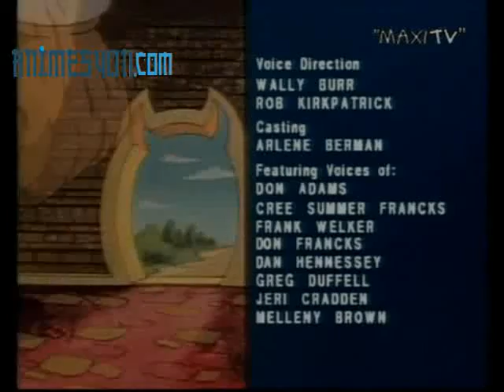Inspector Gadget 11 A Star is Lost